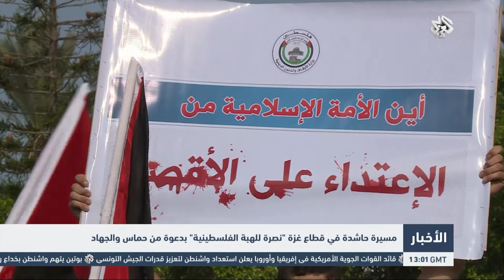التلفزيون العربي | مسيرة حاشدة في قطاع غزة "نصرة للهبة الفلسطينية" بدعوة من حماس والجهاد